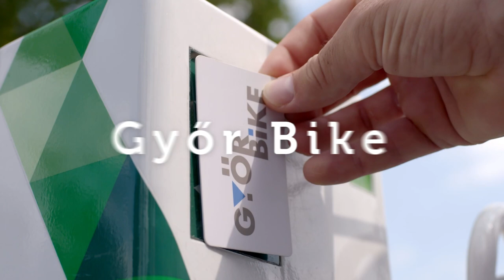Győr image film 2021